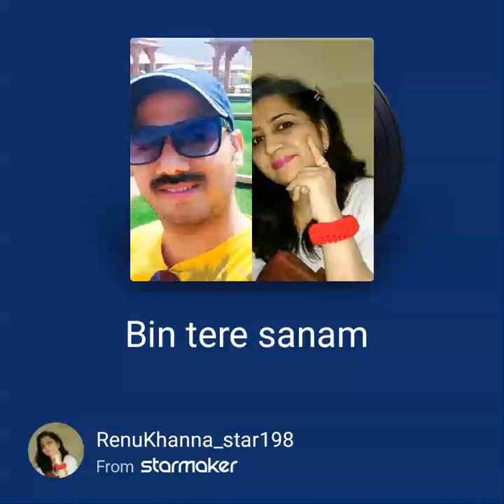Bin tere sanam mar milenge hum film; Yara Dildara